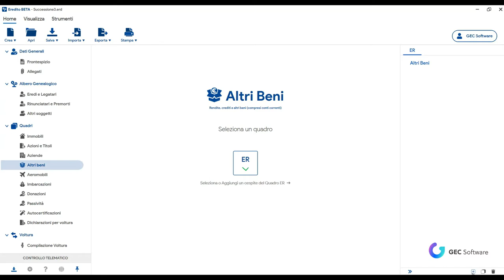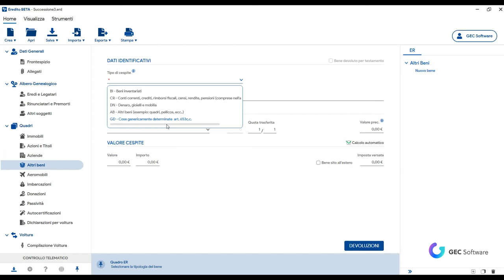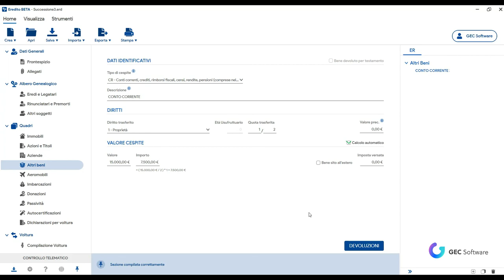Eredito - Rendite, Crediti ed Altri Beni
In questo video è illustrato come aggiungere un cespite nel Quadro ER.